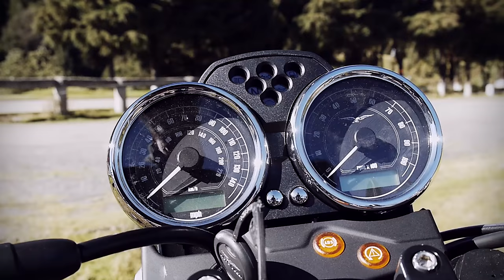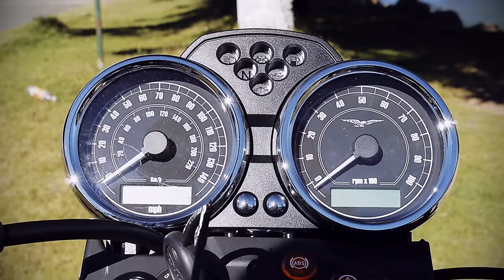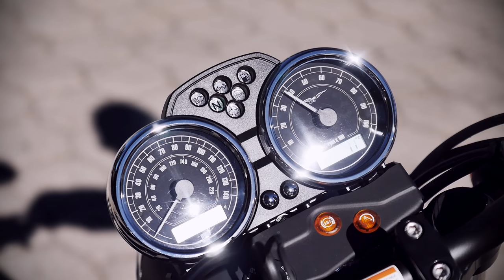Moto Guzzi - La evolución italiana de la mano de Miguel Ángel Galluzzi | Autocosmos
Moto Guzzi,  La nueva joya de Mandello del Lario.

Elige tu preferida déjanos un comentario para hacer nuestro siguiente review ya sea una moto custom, cafe racer, etc.